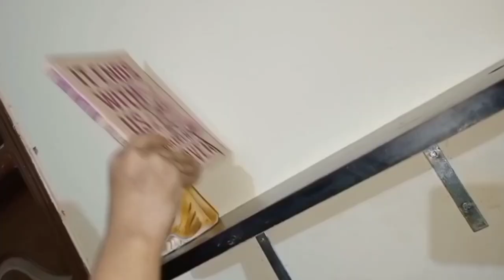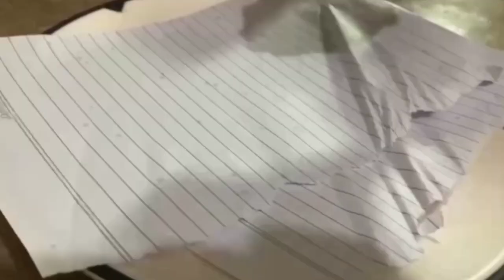aaj burger banaye | kamray ki setting change ki